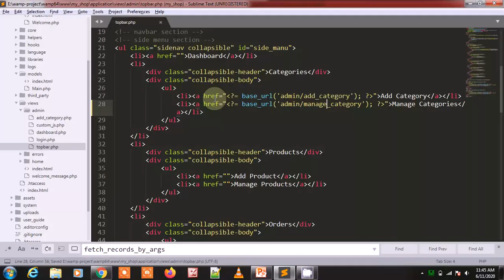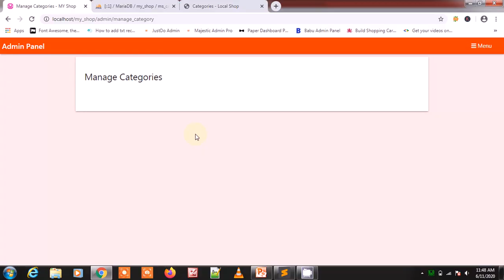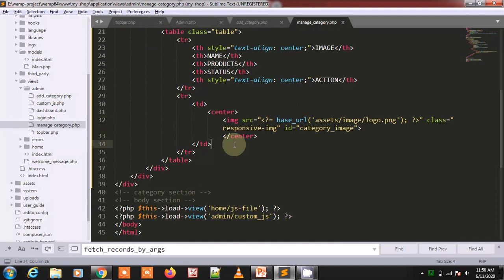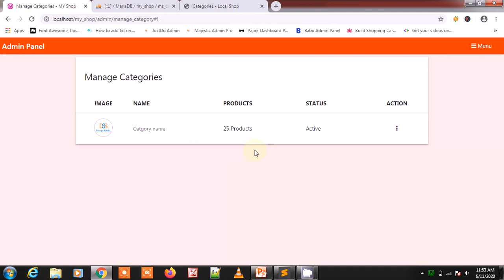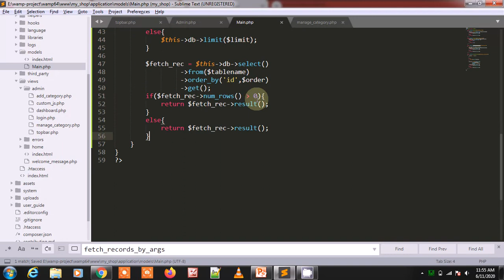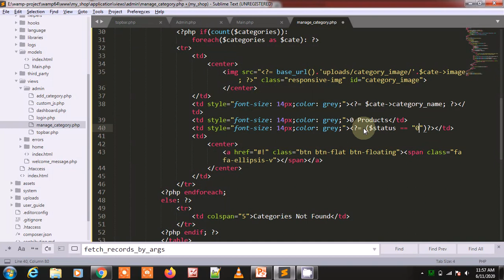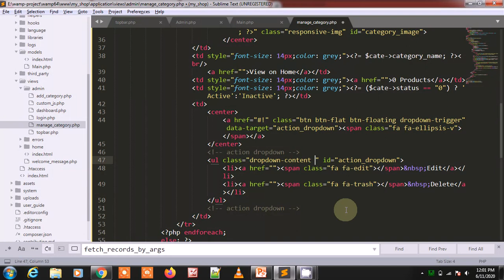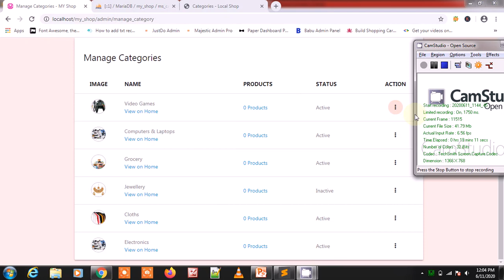e-Commerce Website in Codeigniter part-24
In this lecture, designed the Manage Categories page and show the list of categories. Linked to the Edit and Delete category in Action drop down.